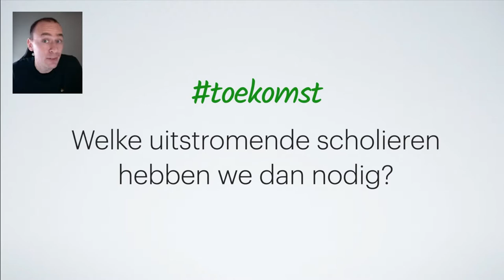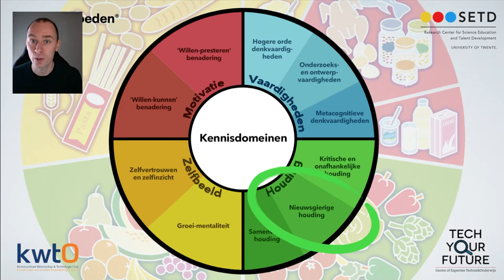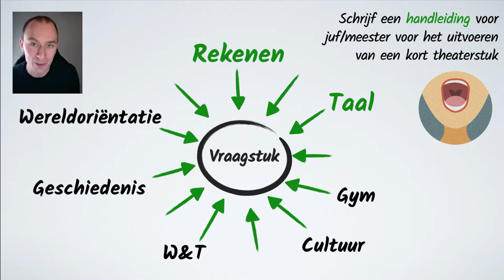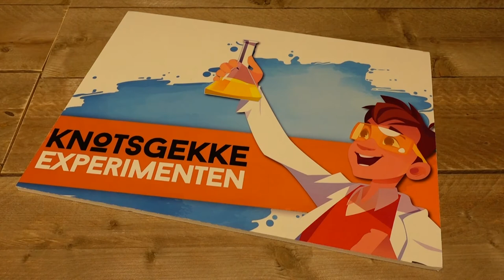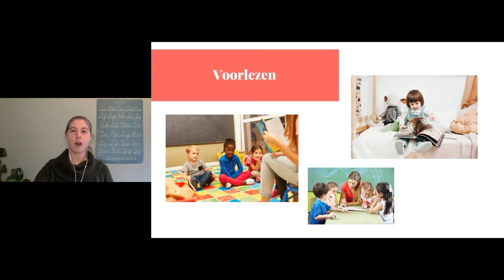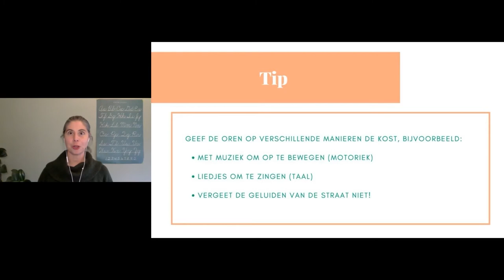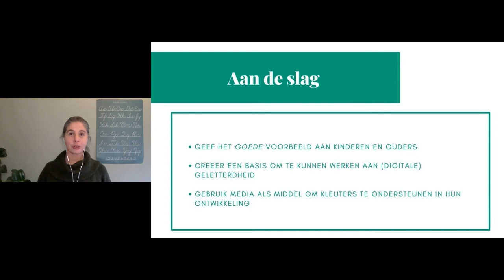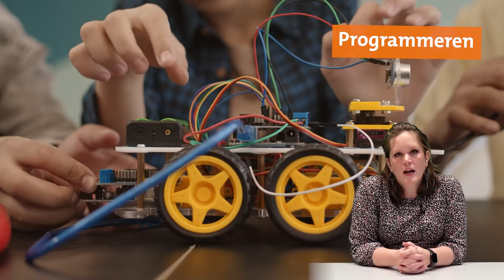Inspiratie Webinar 'Maakonderwijs' - Kinderen anders leren leren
- Hoe ver is uw school met de integratie van cultuur en techniek?
- Wat zijn uitdagingen en opbrengsten van andere én nieuwe manieren van leren?
- Keynote Lectures door Tim Post en Denise Bontje
- Presentatie workshopaanbod digitale vaardigheden de Bibliotheek Rijn en Venen’
- Virtuele rondleiding door de Maakplaats
- Speciaal voor leerkrachten: het Teach-The-Teacher aanbod 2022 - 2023

Prof. Dr. Tim Post promoveerde aan de Universiteit Twente bij het onderzoekscentrum Wetenschapseducatie en Talentontwikkeling. Hij ontwikkelt didactische gereedschappen voor leerkrachten in het basisonderwijs voor het stimuleren en inschatten van het nieuwsgierige denken van kinderen. Hij zal ons het belang van Wetenschap & Techniek en cultuureducatie uiteenzetten en uitleggen hoe deze te integreren zijn in de dagelijkse lespraktijk.

Denise Bontje is opgeleid tot taalkundige en theatermaker. Ze is gespecialiseerd in taal en mediaopvoeding en kinderen. Kinderen hebben recht op verhalen. Maar hoe vind je je weg in de wereld vol (online) media? Er is zoveel en het scherm trekt. De uitdaging? Ga (voor-)lezen, kijken, luisteren, spelen en doen met kinderen. Met en zonder scherm. Binnen en buiten.

Medewerkers van de bibliotheek laten de aanwezigen zien én ervaren op welke manieren zij concreet ondersteuning kunnen bieden met maakonderwijs voor leerlingen én leerkrachten en/of andere professionals die zich bezig (gaan) houden met maakonderwijs.